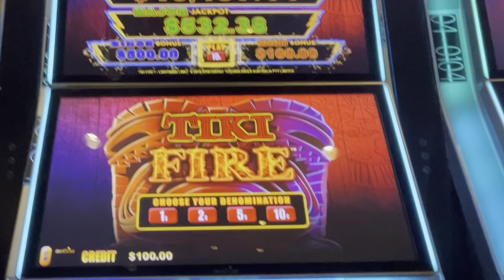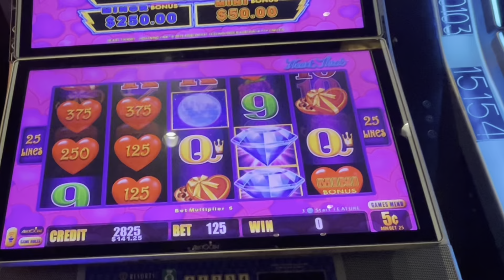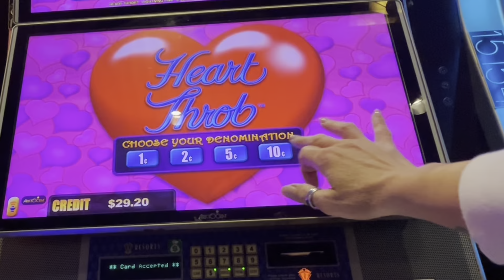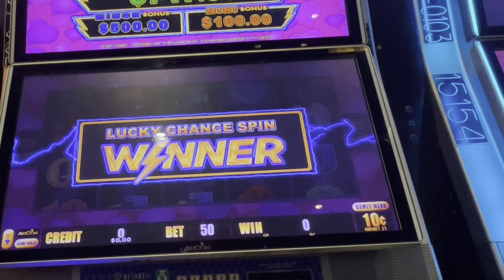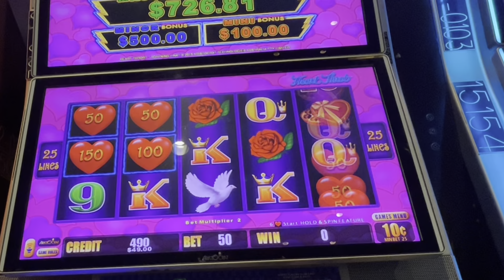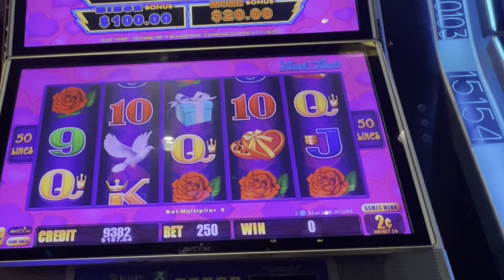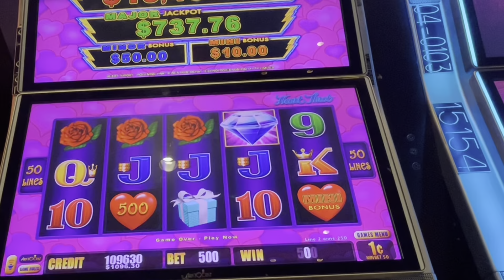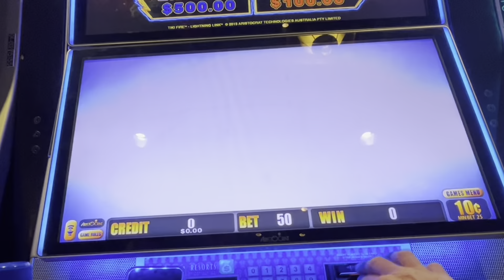It’s a long one. Took a lot of patience but it was worth it in the end.